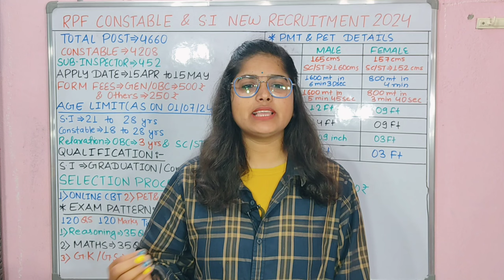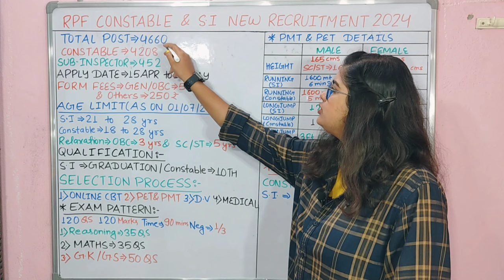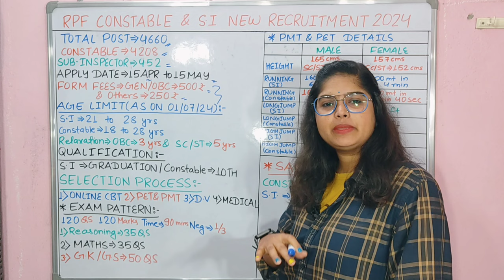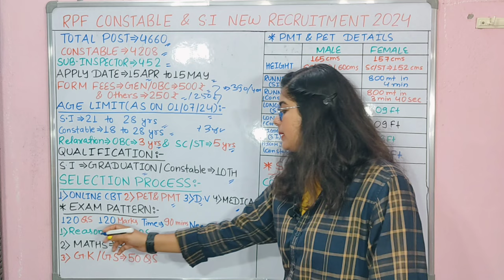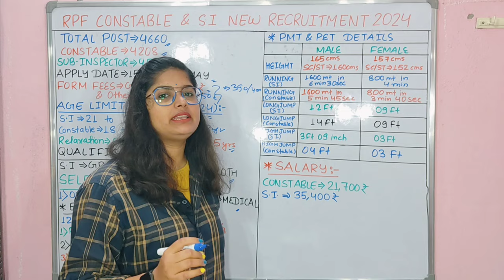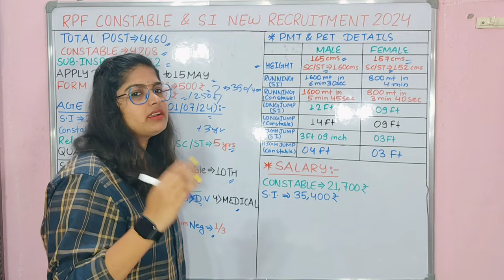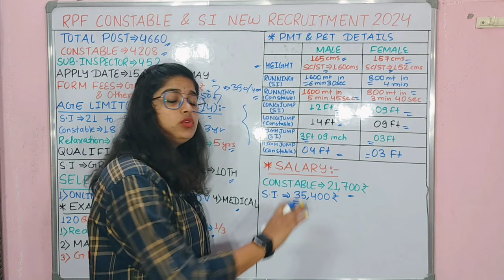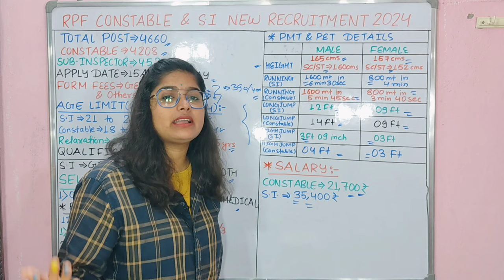RPF New Vacancy 2024 | RPF SI New Vacancy 2024 | RPF Constable Vacancy 2024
RPF NEW VACANCY 2024 | RPF CONSTABLE VACANCY 2024 | RPF SI NEW VACANCY 2024 | RPF NOTIFICATION 2024